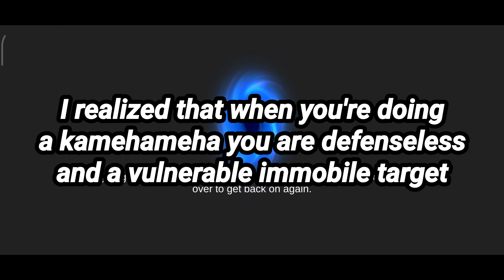Soul Knight 1 Hit Combo Freeze Ray Tutorial